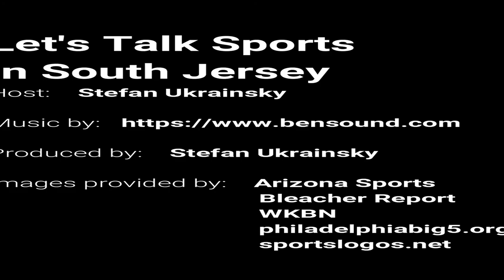LTS SJ 1 26 18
On today's show we discussed the NFL Championship Games. NHL All Star Break. Hockey with the Philadelphia Flyers, NBA with the Philadelphia 76ers, NCAA with the Temple Owls, Nova Wildcats, St. Joe's Hawks, Pennsylvania Quakers and La Salle Explorers.